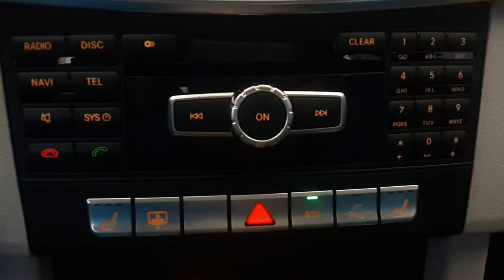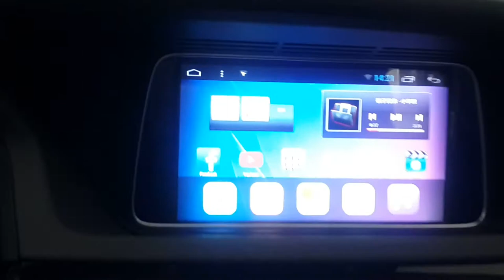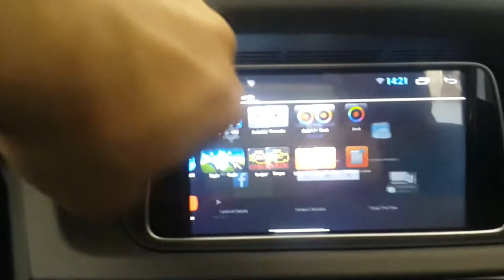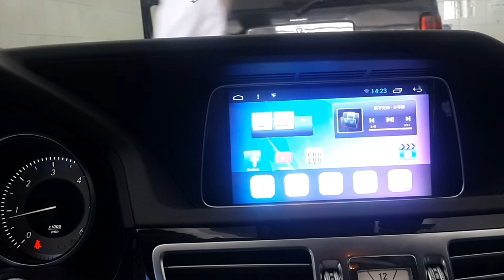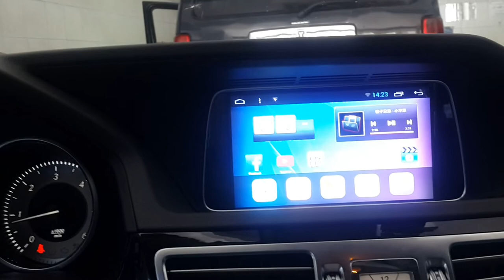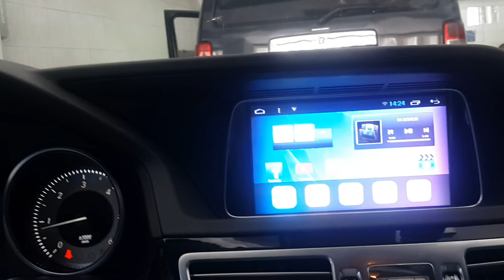Mercedes Benz W212 E Kasa OEM Android Navigasyon Multimedya